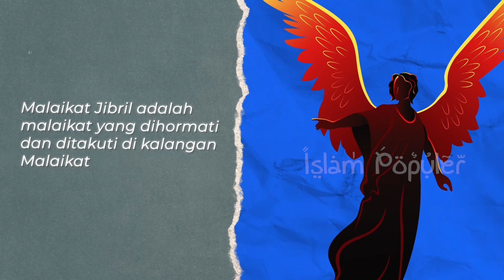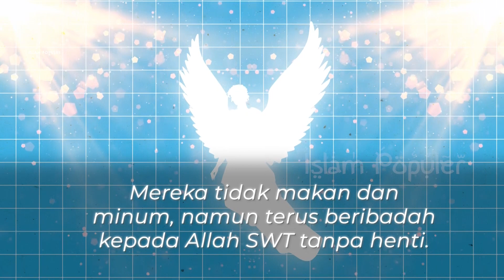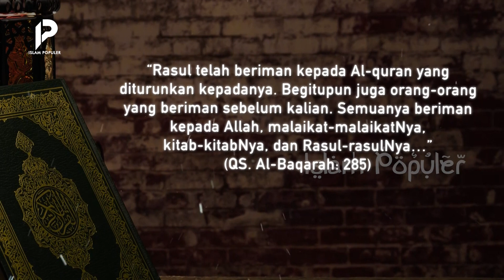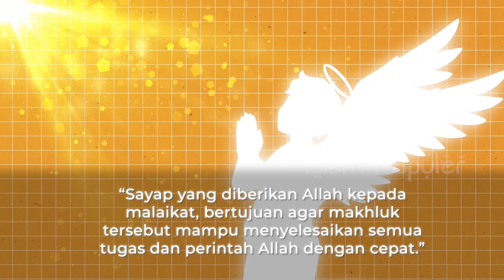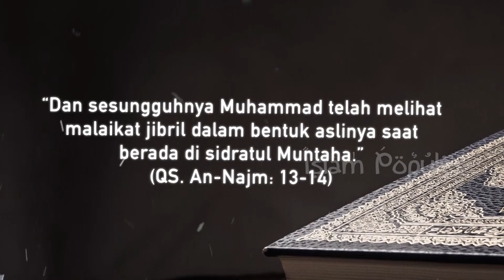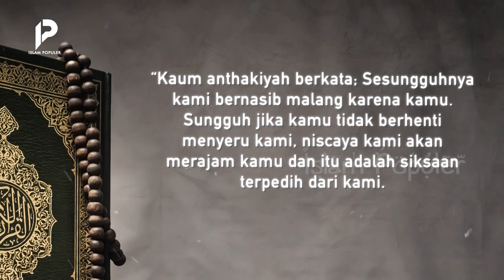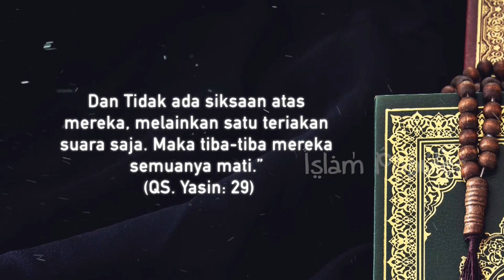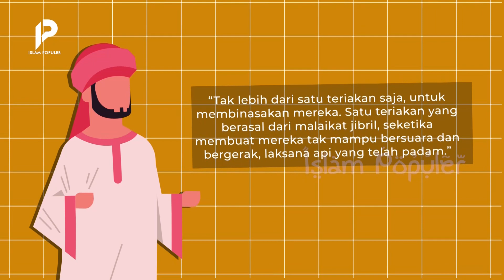Menyeramkan! Malaikat Jibril Membinasakan Satu Kaum Hanya Dengan Sekali Teriakan!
Bila membahas tentang makhluk Allah yang bernama malaikat, ada banyak keistimewaan yang melekat kepadanya. Salah satu contohnya, adalah malaikat jibril yang diberi keistimewaan untuk mengajarkan dan mengantarkan wahyu kepada Rasulullah SAW. Tentu saja, keputusan Allah memilih malaikat jibril sebagai pembawa wahyu, bukanlah tanpa alasan. Sebab, dalam berbagai riwayat, ia merupakan sosok yang begitu dihormati dan ditakuti di kalangan para malaikat. Bahkan dalam riwayat lain, malaikat jibril membinasakan suatu kaum yang menyimpang. Lantas, seperti apakah teriakan malaikat jibril? dan kaum apakah yang ia binasakan? Tonton terus video ini hingga akhir, agar tidak sesat!